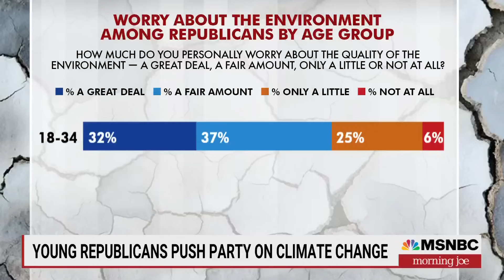Young Republicans are pushing their party on climate change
While Republicans are less likely to see climate change as a threat compared to their Democratic counterparts, but some young Republicans are pushing their party on climate change. NBC News' Morgan Radford reports.